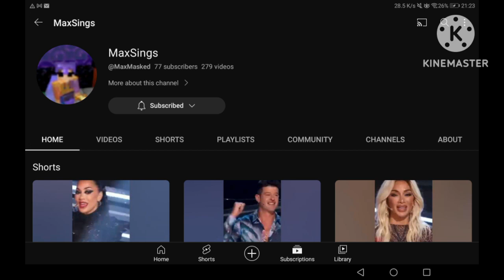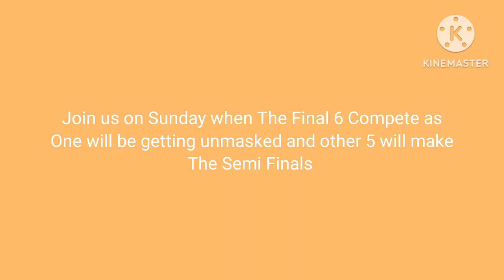The Masked Youtuber Belgium Episode 10 Results